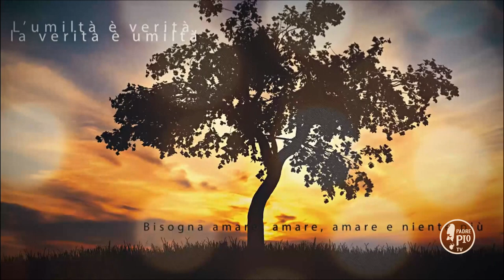BuonaGiornata: Non ti inquietare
Fr Enzo La Porta - Buona Giornata con Padre Pio 3 Ottobre 2019
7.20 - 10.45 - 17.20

La Frase di Padre Pio:

"Non ti inquietare quando non puoi meditare, non puoi comunicarti e non puoi attendere a tutte le pratiche devote. Cerca in questo frattempo di supplire diversamente col tenerti unita a nostro Signore con una volontà amorosa, con le orazioni giaculatorie, con le comunioni spirituali "